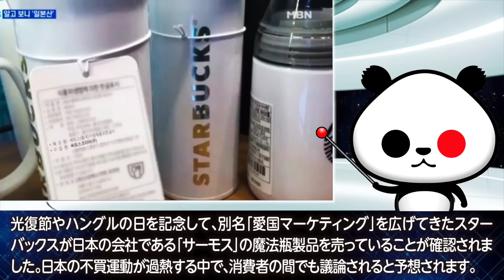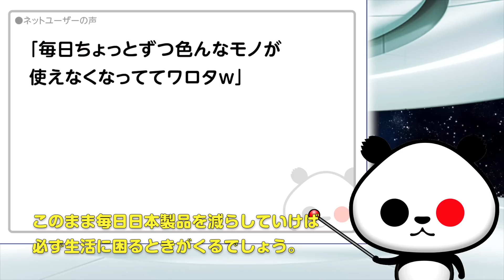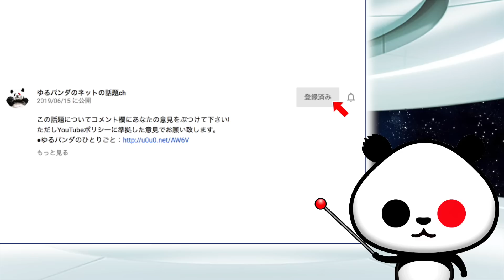かの国で日本製のサーモスが話題